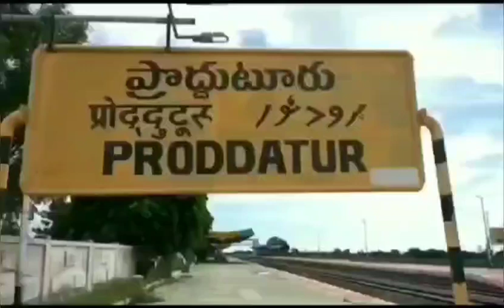ప్రొద్దుటూరు సబ్ రిజిస్టర్ కార్యాలయ సిబ్బంది, ప్రైవేట్ లపై ఎమ్మెల్యే వరదరాజుల రెడ్డి ఫైర్